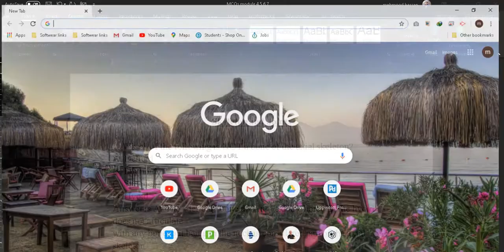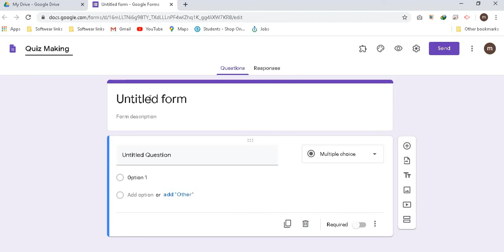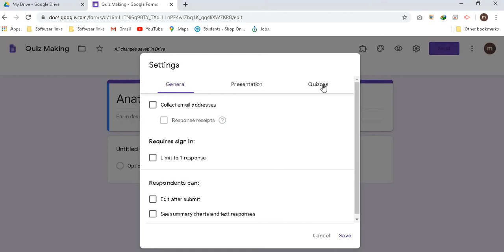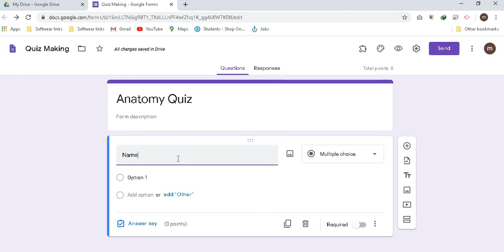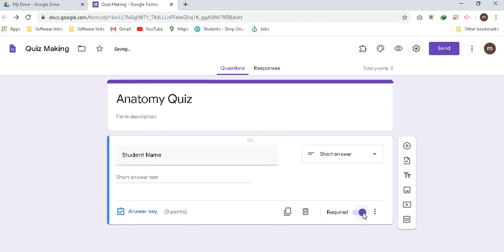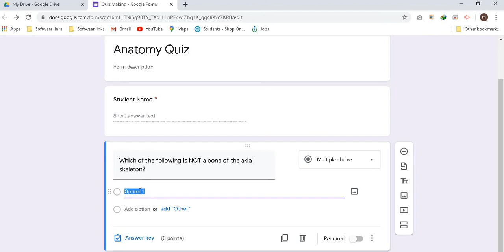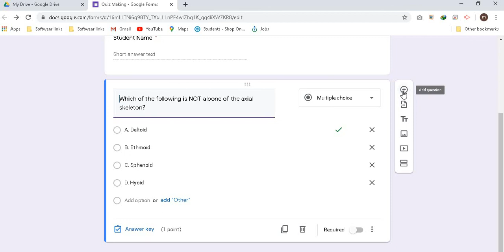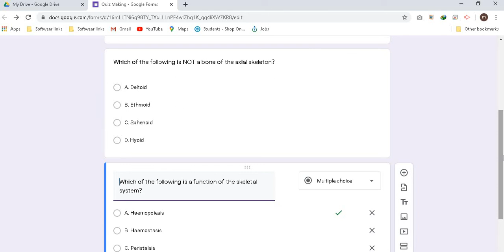How to develop free online MCQs (urdu/hindi)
hi in this tutorial i will tell you how you can develop online quiz free of cost.